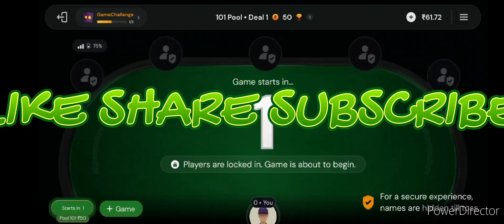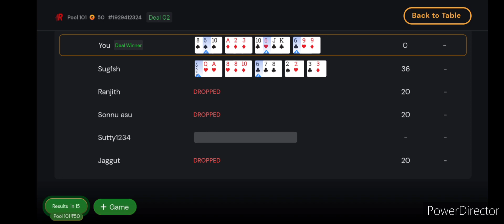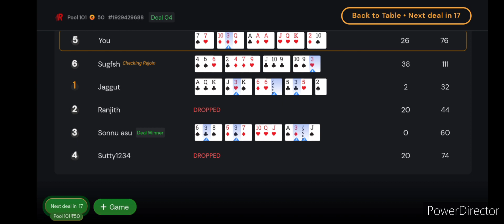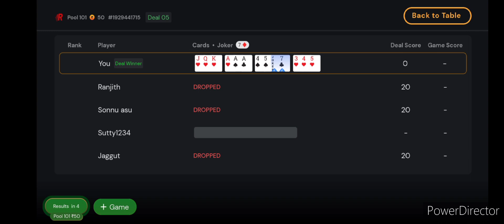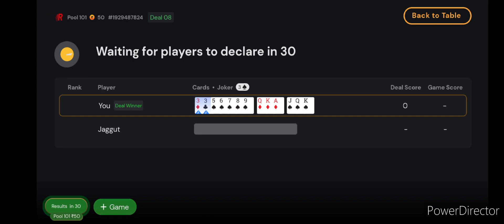Best Controlled Discarding in Rummy Culture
Be a Pro with learning controlled discarding in Rummy Culture

Rummy culture
rummy time app withdrawal
rummy time cash withdrawal tamil
Rummy time
Rummy circle
poker vlog
jacksonville florida
how to play rummy
rummy culture kaise khele
rummy culture in hindi
#rummy time 30 second transfer
rummy circle game kaise khele
rummy circle app